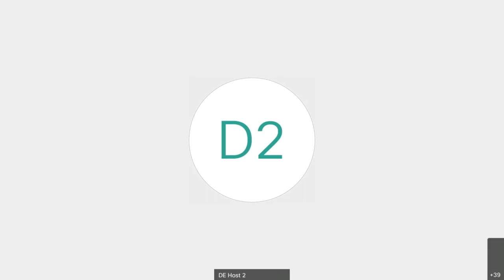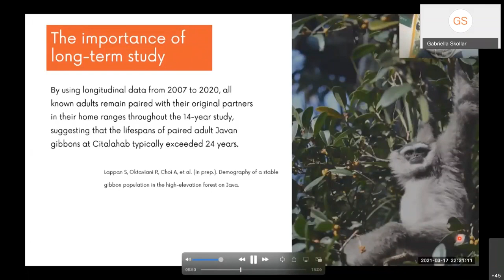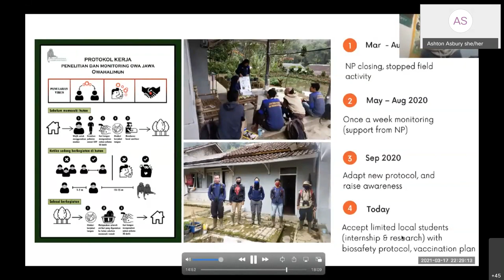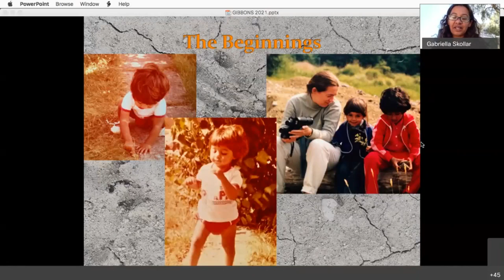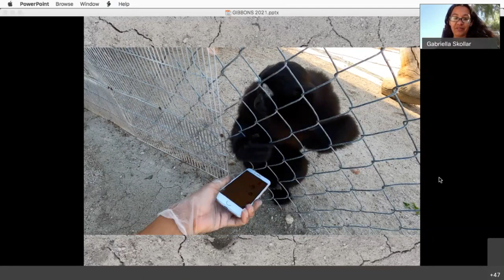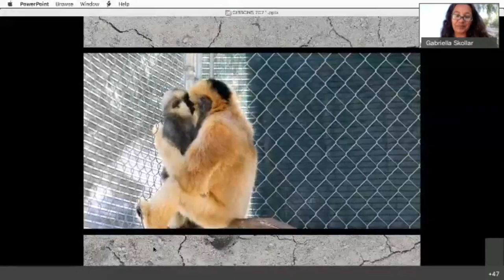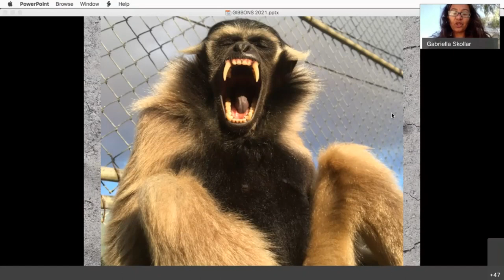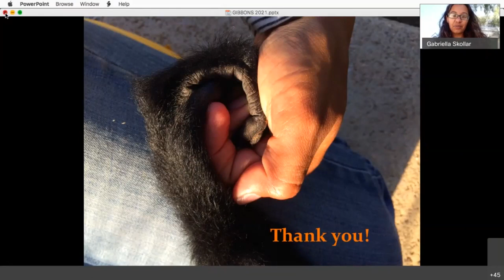Gibbon Conservation Center (GCC): Gabi Skollar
The Gibbon Conservation Center was established in 1976 by Alan Richard Mootnick and houses the rarest group of apes in the Western Hemisphere. It is the only institution in the world to house and breed all four genera of gibbon and it has successfully reproduced 7 gibbon species. The Center also provides consulting services to zoos, museums, government agencies such as the U.S. Fish & Wildlife Service and individual scientists on species identification and gibbon care and assists with gibbon rescue programs in Thailand, Taiwan, Vietnam and Indonesia. The mission of the Center is to promote the conservation, study and care of gibbons through public education and habitat preservation.